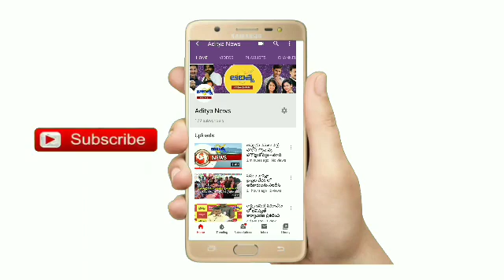రేమిడిసివర్ ఇంజెక్షన్లను బ్లాక్ మార్కెట్ చేస్తున్న మెడికల్ ముఠా||adityanews covid medicalmafia#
కృష్ణాజిల్లా

మచిలీపట్నం

ఇంజెక్షన్లను బ్లాక్ మార్కెట్లో విక్రయిస్తున్న ముఠా గుట్టురట్టు

కరోనా సోకిన ప్రజల యొక్క ప్రాణ భయాన్ని అవకాశంగా తీసుకుని ఉచితంగా సరఫరా చేస్తున్న రేమిడిసివర్ ఇంజెక్షన్లను బ్లాక్ మార్కెట్లు పది రెట్లు అధికంగా విక్రయిస్తూ సొమ్ము చేసుకుంటున్న నలుగురు వ్యక్తులను అదుపులోకి  తీసుకున్నట్లు తెలిపిన ఎస్పీ ఈరోజు  వివరాలు వెల్లడించారు కారోనా సోకిన ప్రజల యొక్క ప్రాణ భయాన్ని అవకాశంగా తీసుకుని ఇలాంటి సమయంలో కొంతమంది అక్రమార్కులు కారోనా వైరస్ పేరిట లాభార్జన ధ్యేయంగా అడ్డ దారులకు తెగబడుతున్నారు ప్రధాన పాత్ర పోషిస్తున్న రేమిడిసివర్ ఇంజక్షన్ బాధితులకు ఇవ్వకుండా వాటి పక్కదారి మళ్లీ ఇస్తూ అధిక ధరలు క్రీస్తూ సొమ్ము చేసుకుంటున్నారు అదే క్రమంలో ఈ రోజు మచిలీపట్నం లోని ఓ కరోనా బాధితులు తన చికిత్సలో భాగంగా రేమిడిసివర్ ఇంజక్షన్ కోసం కొంత మందిని సంప్రదిస్తూ ఉండగా ఆ సమాచారం తెలుసుకున్న విజయవాడ ఆంధ్ర హాస్పిటల్ నందు కోల్డ్వార్ లో పనిచేస్తున్న సాయిబాబు ఎవరికి అనుమానం రాకుండా అదే హాస్పిటల్లో స్టాఫ్ నర్స్ గా పనిచేస్తున్న రుక్మిణి 5 ఇంజెక్షన్లను  ఒక్కొక్కటి రూపాయలు చొప్పున విక్రయించాడు ఆ ఇంజక్షను తనకు పరిచయం చేసి ఉన్న గోపిరాజు, మోహన్ రావు అను వారికి ఐదు ఇంజెక్షన్లను ఒక్కొక్కటి 25 వేల రూపాయల చెప్పు నిరాకరించింది అతనిని సంప్రదించగా ఒక్కో ఇంజక్షన్ 30 వేల రూపాయలు చొప్పున 1,50,000/- రూ లకు ఒప్పందం కుదుర్చుకుని ఏపీ 39 హెచ్ డబ్ల్యూ 30 38 నెంబర్ కార్లు లో నలుగురు వ్యక్తులు విజయవాడ నుంచి మచిలీపట్నం వస్తుండగా అందిన సమాచారంతోమచిలీపట్నం హౌసింగ్ బోర్డు దగ్గర వారి దగ్గర నుండి ఇంజెక్షన్ స్వాధీనం చేసుకుని చేశామని జిల్లా ఎస్పీ రంవీద్రబాబు బాబు తెలియజేశారు